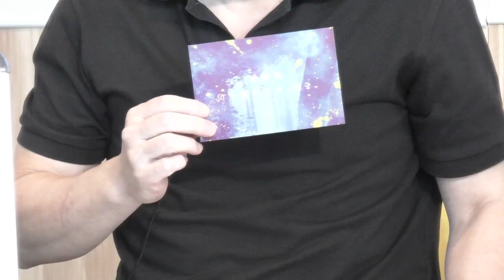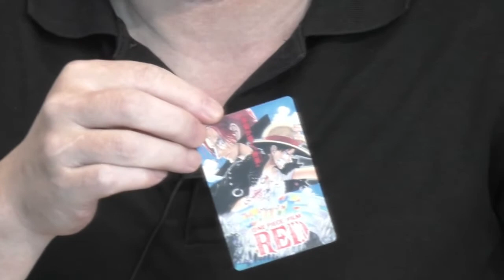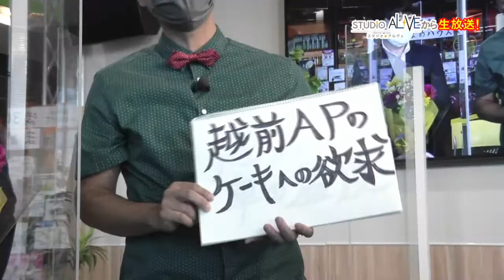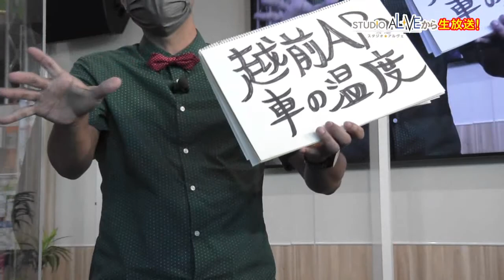お仕事帰りに名作を！アルヴェ映画祭